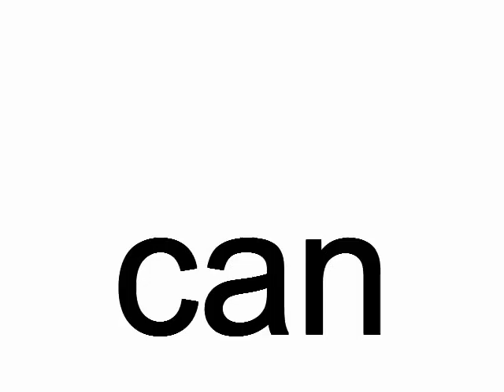can-noun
can.  The cow's head is in a can.   What is she doing?